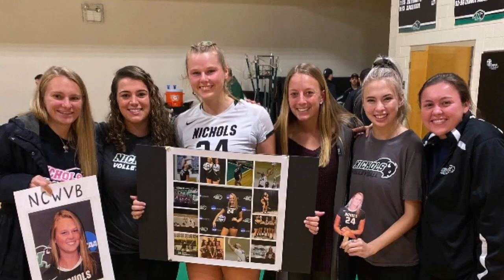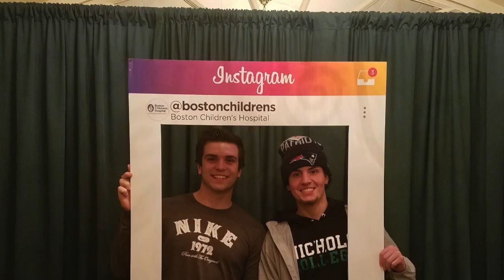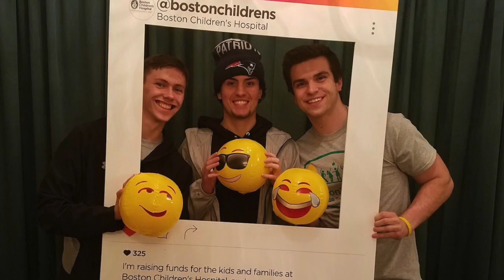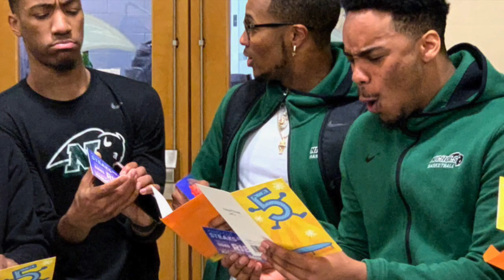Nichols College Class of 2020 Slideshow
Nichols College not only provides a great education for students but a place to call home. The Class of 2020 created this video to honor their wonderful educational experience.